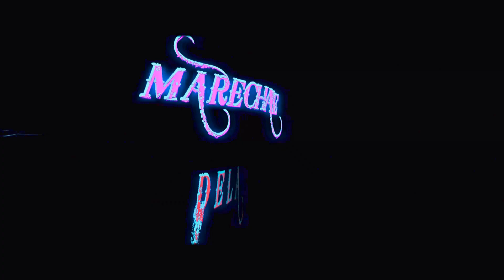AVERTISSEMENT NA HERITIER WATA , PE BAKEBISI DANIEL SAFU ET MIKE MUKEBAYIA ZWI CORRECTION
AVERTISSEMENT NA HERITIER WATA NABACOMBATTANT ,  BAKEBISI DANIEL SAFU ET MIKE MUKEBAYIA ZWI CORRECTION NA BANA YA DIASPORA